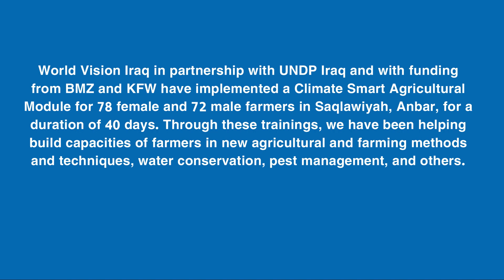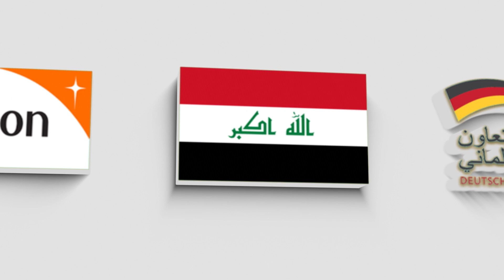Manal is now using water more efficiently and practically in her farm through drip irrigation system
World Vision Iraq in partnership with UNDP Iraq and with funding from BMZ and KFW implemented a Climate Smart Agricultural Module for 78 female and 72 male farmers in Saqlawiyah, Anbar, for a duration of 40 days. Through these training, we have helped building capacities of farmers in new agricultural methods and techniques, water conservation, pest management, and others.